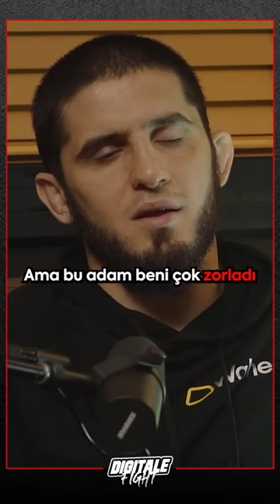ISLAM MAKHACHEV EN ZORLU RAKİBİNİ AÇIKLIYOR!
UFC 280 gecesinde Charles Oliveira'yı mağlup ederek UFC Hafif Sıklet şampiyonluk kemerinin sahibi olan Islam Makhachev, Khabib Nurmagomedov dışında karşılaştığı en zorlu rakibini açıklıyor.